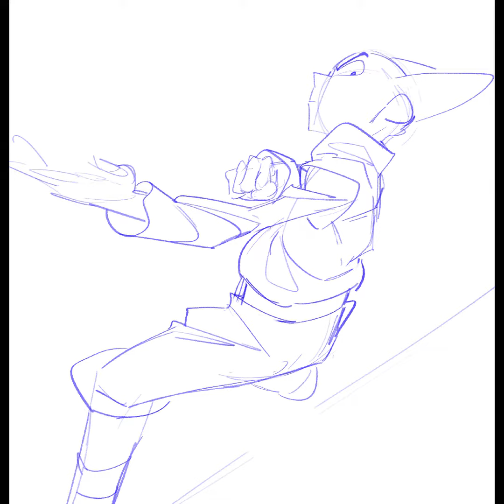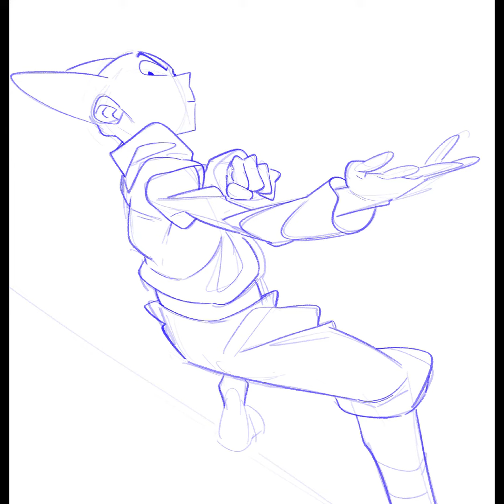Kung Fu Umino Timelapse!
This perspective was really appealing to me so I tried to put Umi in a pose using it! Originally he was going to be manipulating some element, but in the end I thought it looked okay just as a fighting pose!